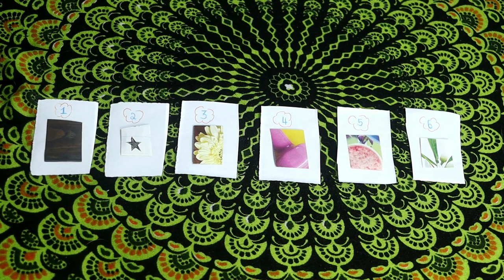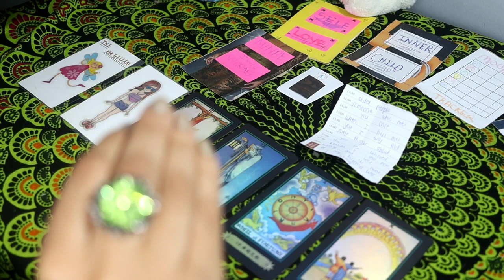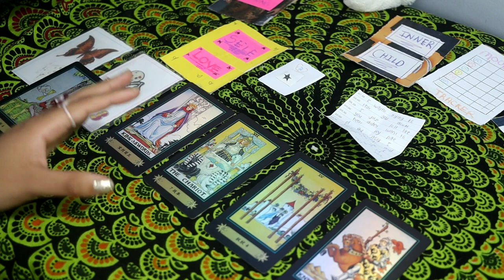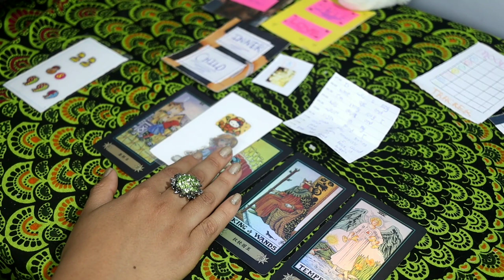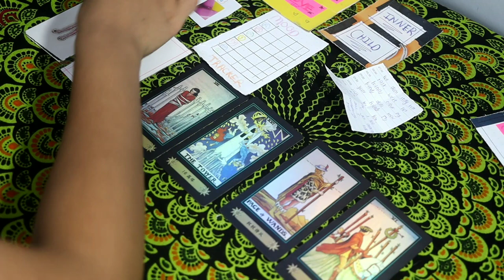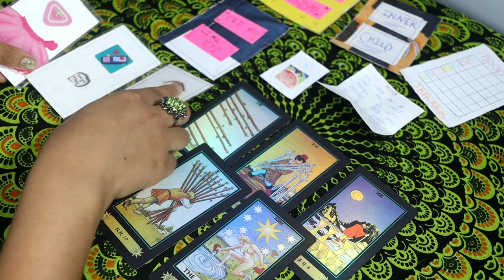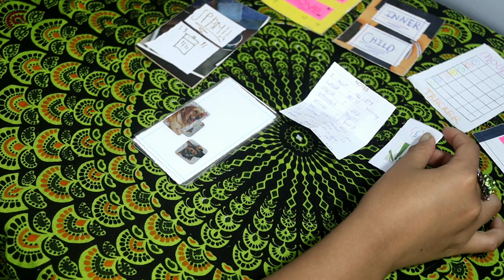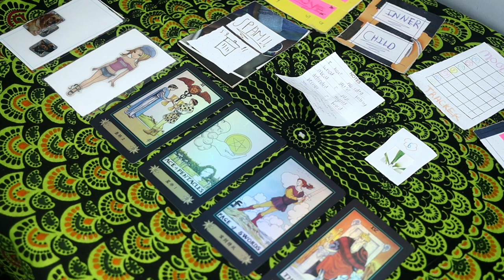Who is gossiping about you?? 😒🥂|| CHANNELED MESSAGES || PICK A CARD READING || CATROMANCY TAROT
HEY MY JEM-STONES! 💋

So today's video is going to be about who is gossiping about you!!?? ❤️ This video will include chanelled messages from the person or person(s) that are gossiping about you xx I will describe who is gossiping about you, why they are doing it, what they are saying and if i mentioned any links or videos, details will be in the comment section 🍯🍯🥂🥂xx  ily loads  ❤️ ❤️ let me know if the video resonated and other video suggestions ✨✨
__________________________________________X

Reading includes:
- 2 songs
20-30+ min long
For 20$
Yes or no questions + card reading + song
For 15$
10-15+min long
X

Daily affirmation / Motivational quote :
____________________________________________X